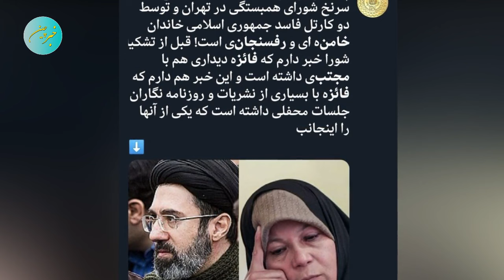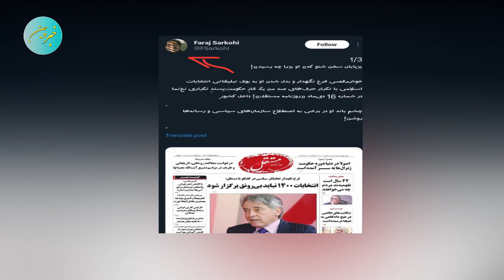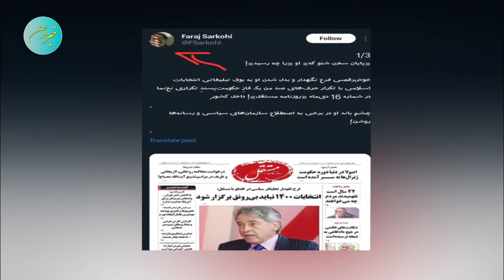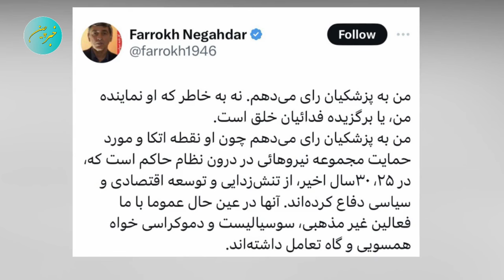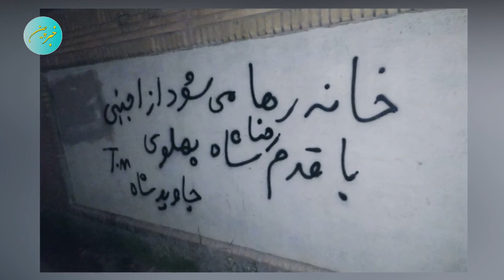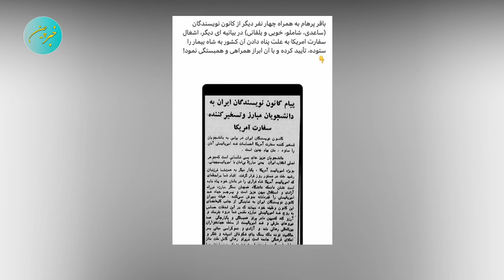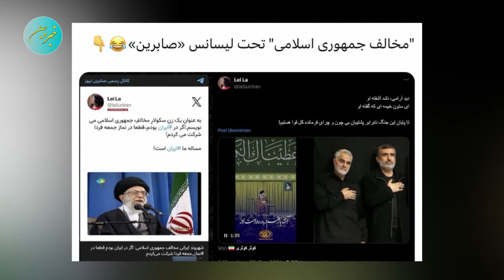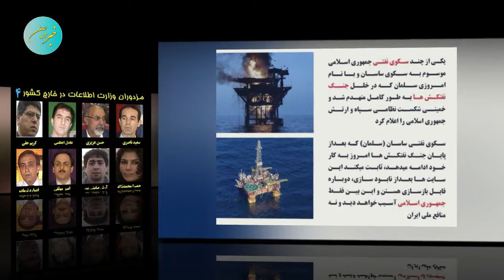سوتی خرمهره سپاه فرخ نگهدار ولایت خامنه ای را لجن مال کرد